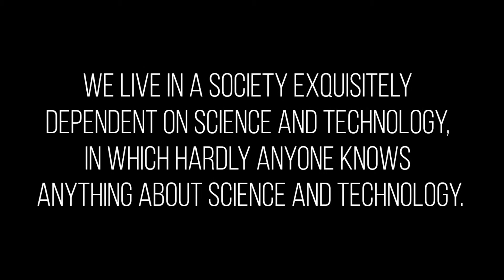prithvi missile in tamil | அழிவு ஆயுதம்| Aravindan explained| Scific sinora